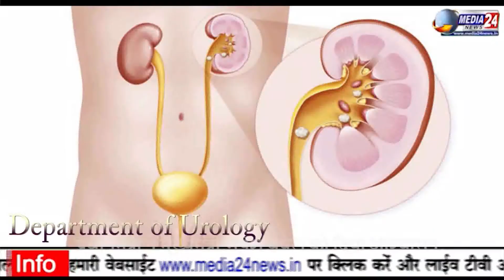RAIPUR के श्री मेडिशाइन हॉस्पिटल में 7 साल के बच्चे के ट्यूमर का हुआ सफल ईलाज